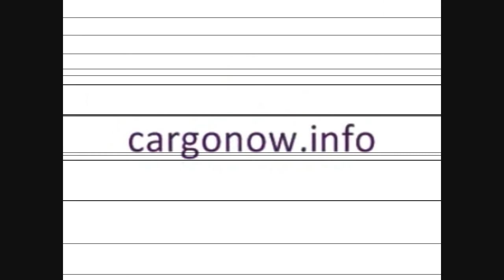Customs Broker Houston - Best HD V.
For BEST QUALITY you must click HD button. Looks great Full Screen!
What does a Customs Broker do? Find out by watching this SHORT visual presentation by Cargo Import Brokers, Inc. (CIB). Also see the LONGER & ROCKIN' versions.
CIB is a licensed, full service customhouse broker with over 30-years industry experience. CIB is a customs broker company and an international freight forwarder that expedites both export and import shipments.